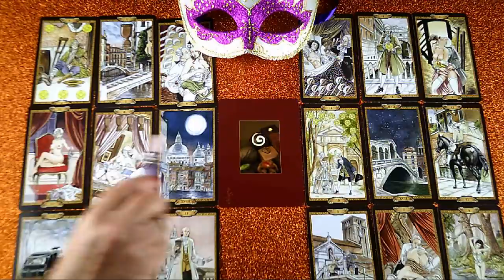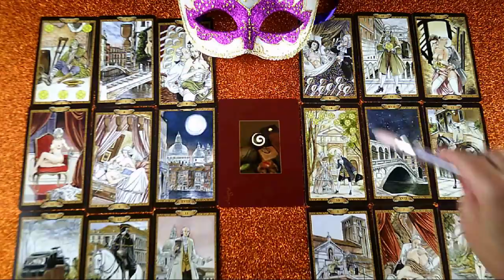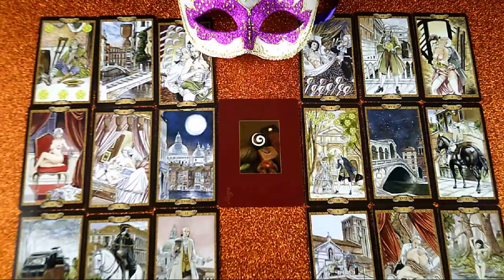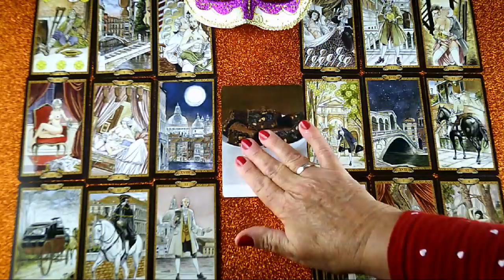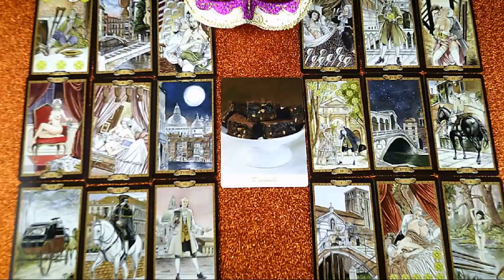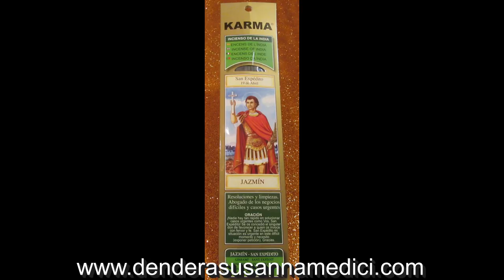Wunschpartner Orakel: 27.11. - 03.12.2017